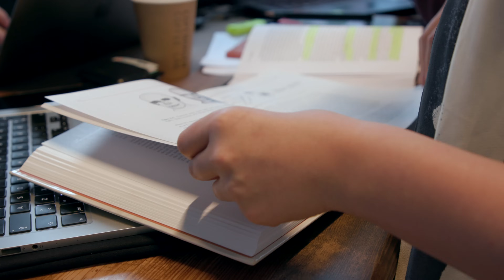LÆS EN KANDIDAT I DIGITAL DESIGN OG INTERAKTIVE TEKNOLOGIER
Mød Emilie som går på Digital og Interaktive Teknologier og hør om hvordan det er at gå på studiet.

Den 2-årige kandidatuddannelse (MSc) i Digital Design og Interaktive Teknologier giver dig et indgående kendskab til, hvordan man designer digitale og interaktive teknologier i et brugerdrevet perspektiv. Du udvikler et teoretisk fundament og en række konkrete designfærdigheder ved at deltage i forskellige typer af designprocesser. Her kommer du til at arbejde både kvalitativt og datadrevet med design og konceptudvikling baseret på brugernes behov, teknologiske muligheder og forretningsmæssige værdier.